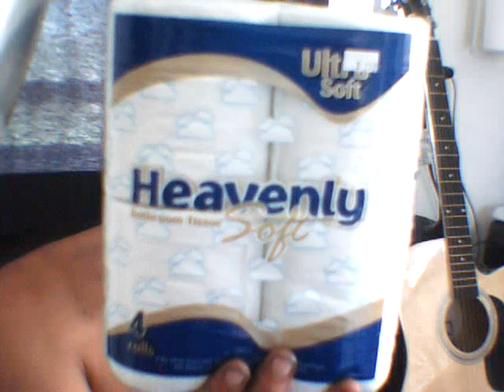Toilet paper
just a few words about cheap toilet paper